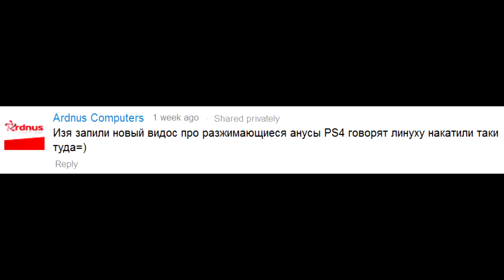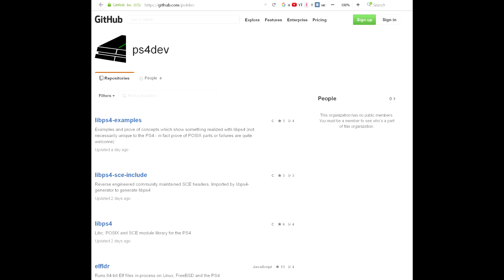Пиратка на PS4?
Еще взломы Линукс Linux PS4 взлом пиратка варез.